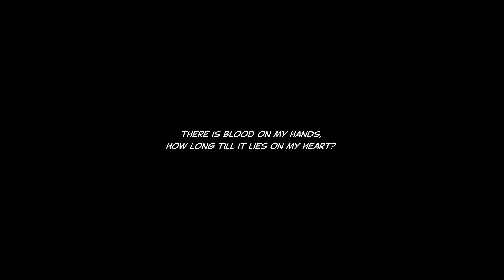Tactics Ogre: Reborn - Walkthrough - Ep. 12A: Ogre Sacrifices [N1-12]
Tactics Ogre Reborn Comprehensive Walkthrough English Non Commentary for the PS4/PS5. All Route Stage Missions.

Denam makes a very difficult decision. He decided to partake in the Balmamusa massacre.

Chapter 1: There is Blood On My Hands, How Long Till It Lies On My Heart? (12/13)
00:00 - Intro
00:19 - Balmamusa - Vyce's Persuasion
02:05 - Balmamusa - Sir Leonar's Orders
04:37 - Balmamusa - Lawful Denam
07:29 - Balmamusa (Lawful) - Pre-Battle
08:17 - Balmamusa (Lawful) - Battle
27:00 - Balmamusa (Lawful) - Post-Battle
27:59 - Balmamusa - Epilogue

Character Recruits: -
Comprehensive Walkthrough:
- All stages included
- Varied unit deployment per stage
- Recruit all possible characters
- All cutscenes
- Custom loading screens in between scenes
- Sharpened pixels and lighting for retro-style graphics